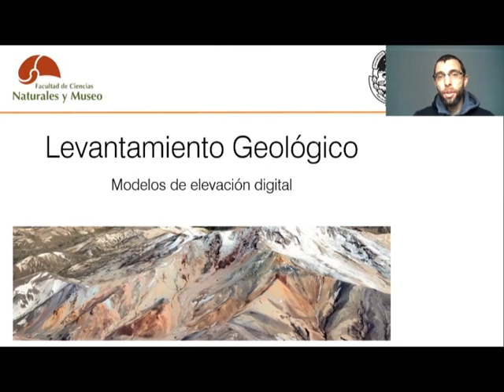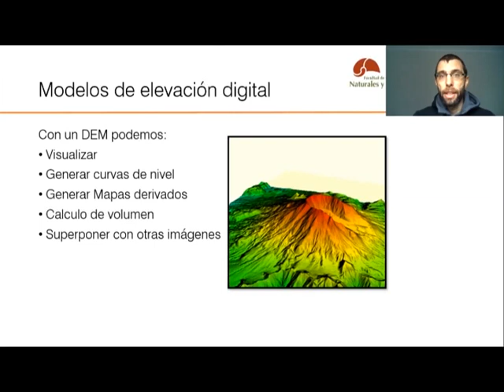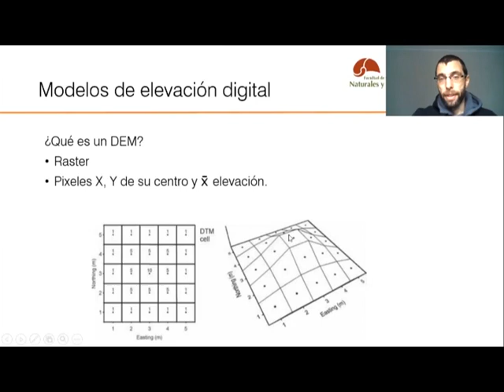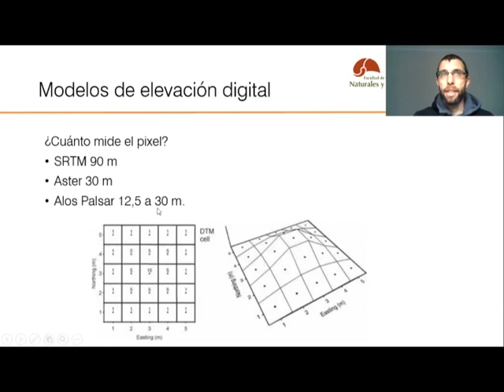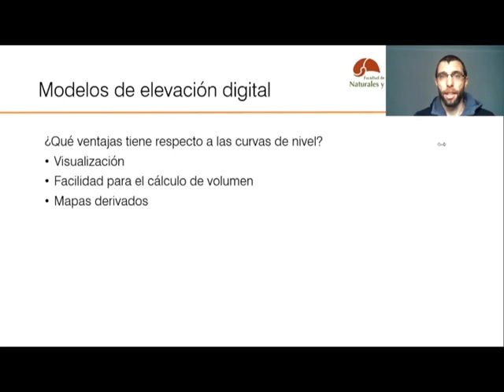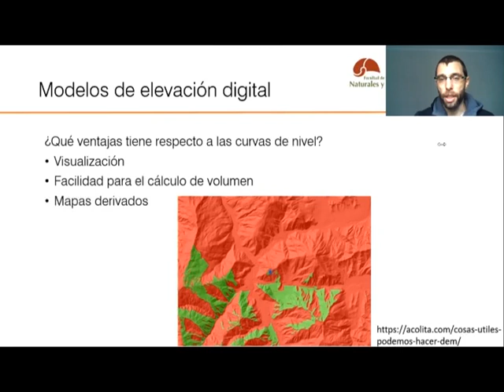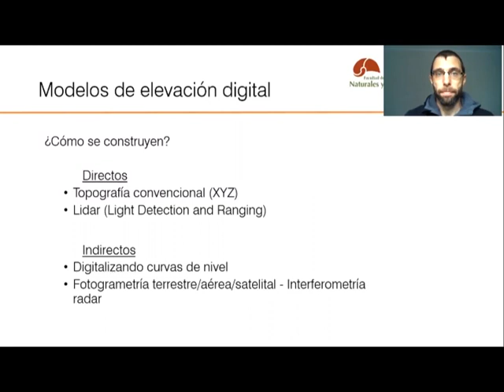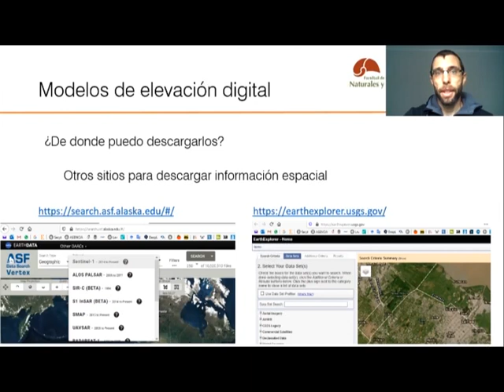Levantamiento Geológico - Modelos de elevacion digital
En este video Luciano nos cuenta que son los modelos de elevacion digital (DEM´s), que podemos hacer con ellos y como podemos construirlos.

Les dejamos los enlaces para descargar distintos DEM´s e imagenes satelitales.

Modelos MDE-Ar del IGN

Earth exprorer SRTM (y ademas imagnes Landsat 8). Hay que registrarse como usuario para poder descargar.

ASDF data search Alos Palsar (y ademas imagnes Sentinel). Tambien hay que registrarse como usuario para las descargas.